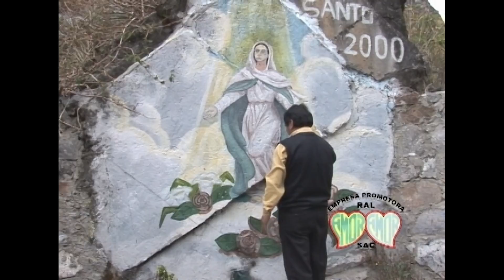MILTON GONZALES │ Madre cariñosa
Producido por "Amor Amor TV Digital"
➨Promociona tu video en nuestros canales:

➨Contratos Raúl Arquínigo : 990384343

**Marketing y Publicidad**

➨Quieres presentarte en el programa?
➨Quieres realizar tu Videoclip?
➨Quieres realizar tu Concierto Virtual?
➨Quieres promocionar la marca de tu empresa , evento o promoción musical?

Nuestra empresa cuenta con cientos de miles de seguidores en Facebook , YouTube e Instagram , es una gran ventana para la promoción de Artistas , Eventos o Marcas